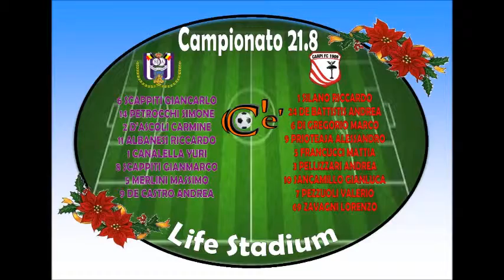ANDERLECHT CARPI 1 0 X FB3